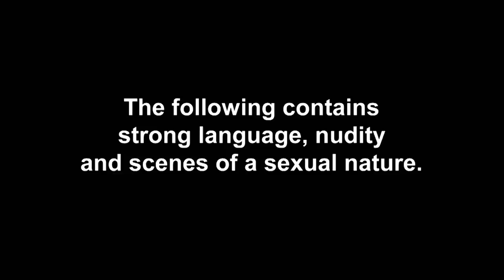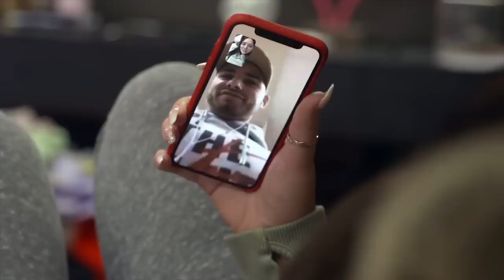Josh Ritchie Tells Charlotte Crosby He Loves Her But Then Takes It Back | The Charlotte Show Ep 5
Things are getting so serious between the toon’s favourite new couple that Charlotte decides it’s finally time to introduce Josh to her parents! There’s still some dramz left to be had in paradise though as Josh tells a buzzing Charlotte that he LOVES her but does he really mean it?..